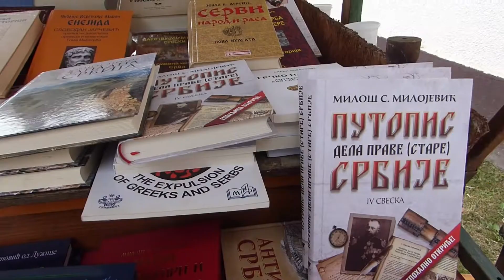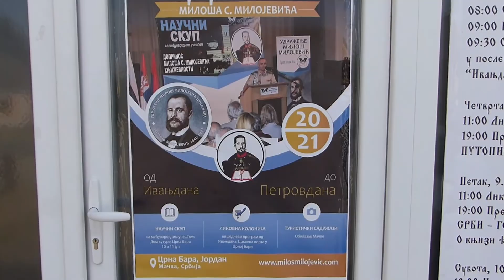03. Драган Млађеновић - Четврти Научни скуп са међународним учешћем, 10. јул, Дом културе, Црна Бара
Научни скуп је централни део прогрма Традиционалне међународне манифестације ДАНИ МИЛОША С. МИЛОЈЕВИЋА која се у родном месту великана Црној Бари (Древном Јордану) одржава од Ивањдана до Петровдана.

Организатор:Удружење "Милош Милојевић" Црна Бара
Камера: Ненад Ранкић и Милинико Илић.
Монтажа: Новица Крезић